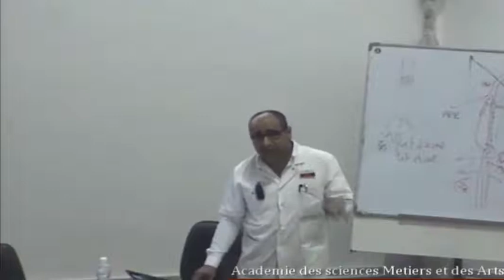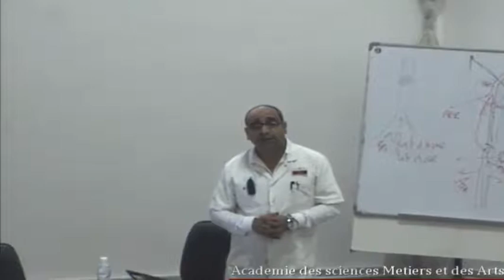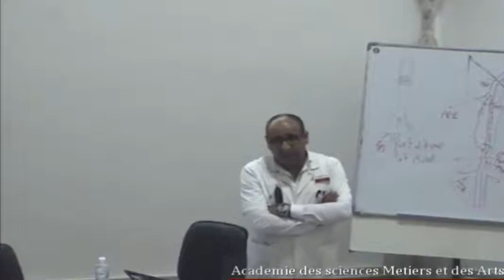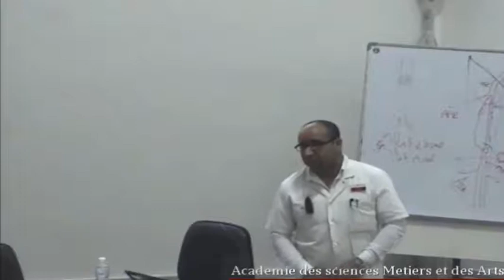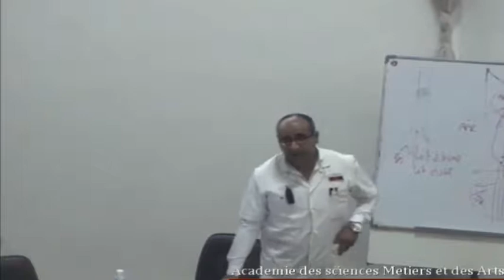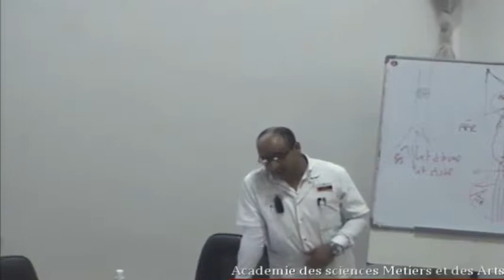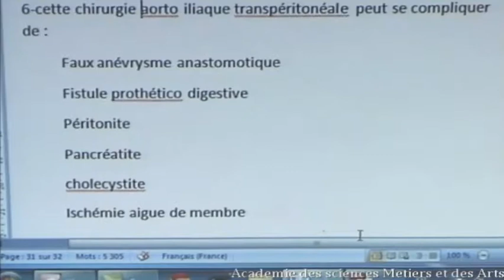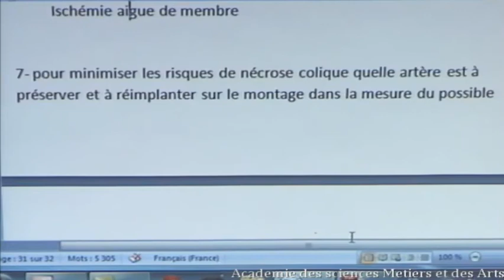LES ISCHEMIES AIGUES DES MEMBRES PARTIE 3